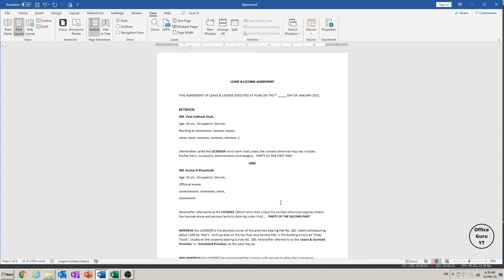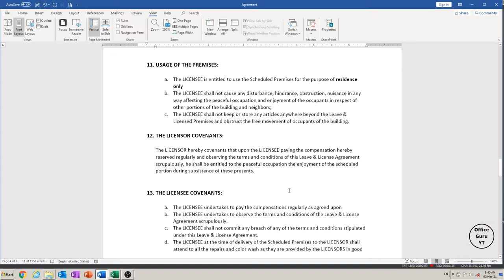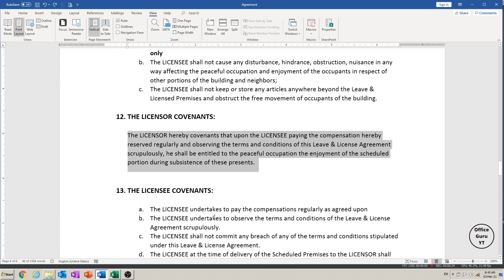How To Select Words Using Keyboard | Select Word, Line, Paragraph On Computer Using Keyboard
Everyone has to work with the text files at some time while using the computer, and it's important to know the keyboard shortcuts to select the words, paragraphs, lines or any other sort of text if you want to manipulate the words or text more efficiently.

Therefore, we're learning how you can select and manipulate the words or text in Microsoft Word. This MS Word tutorial for beginners will help you select the text in your Word documents easily using just a keyboard.